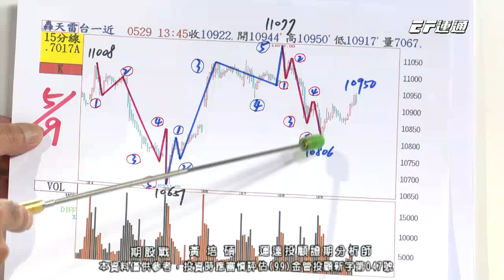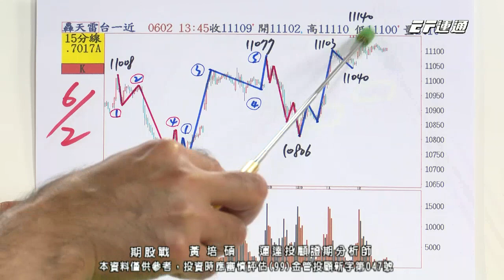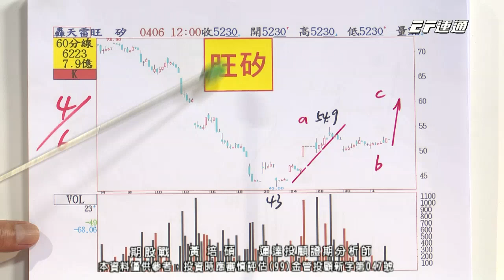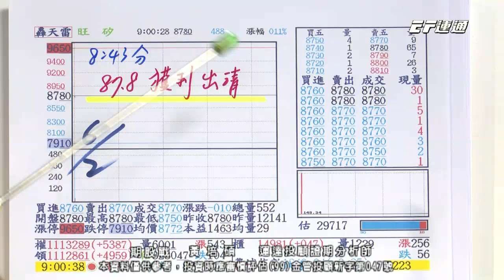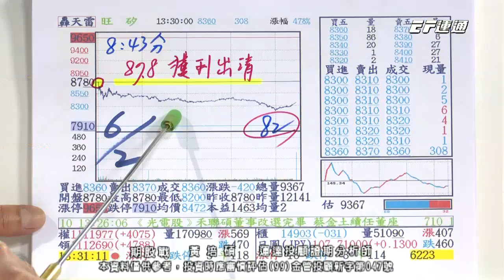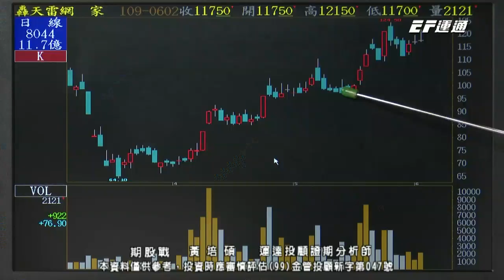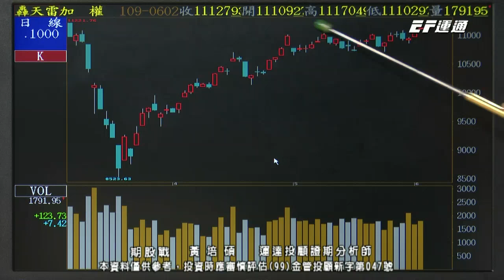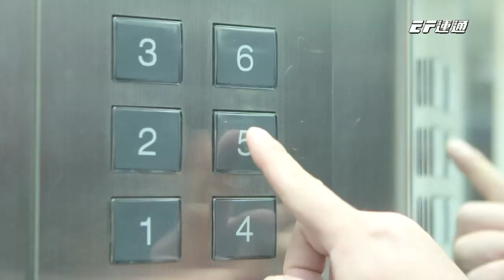20200602 1400 黃培碩 期股戰